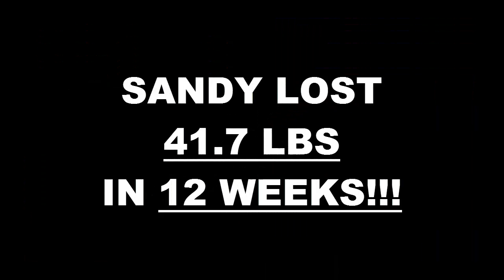Corona Fitness 12 Week Challenge Result - Sandy Elias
We will now check the result of Sandy's 12 week weight loss challenge!